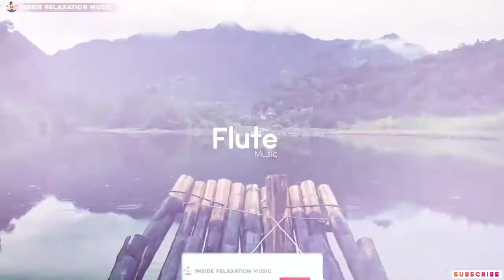Relaxing flute music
This channel is great for anyone who is suffering from sleeplessness, anxiety, and nervousness. You can listen to the tranquilizing music it offers and prepare yourself for an improved mental and emotional condition.
The music in this channel is embedded with delta waves that makes it calm and pacifying to listen to. You can use the music after a long stressful day to feel relaxed and induce a quick deep sleep.
Feelings of stress, anxiety, fear, disillusionment, etc., have become a part of our modern-day lives. But it’s important that you learn how to handle such feelings and lead a normal and happy life.